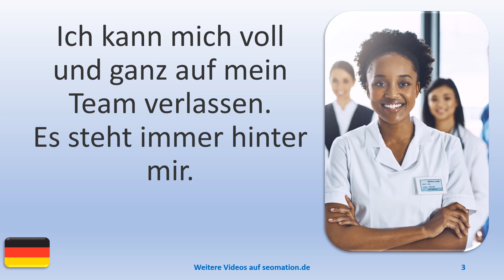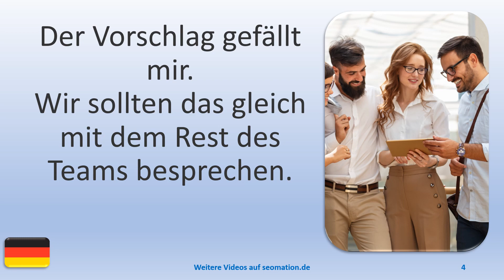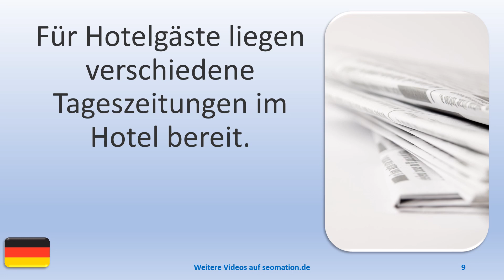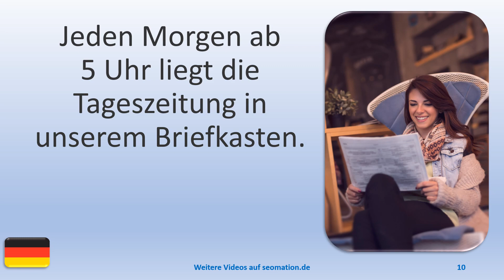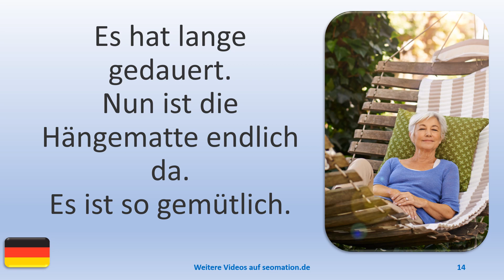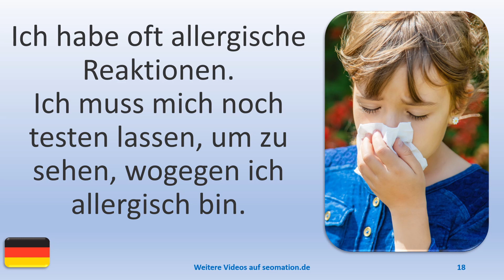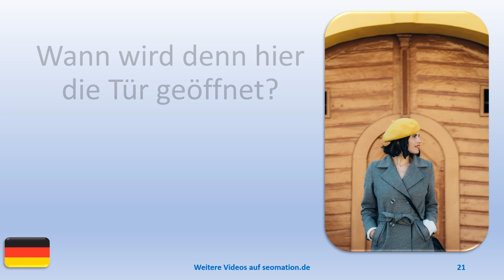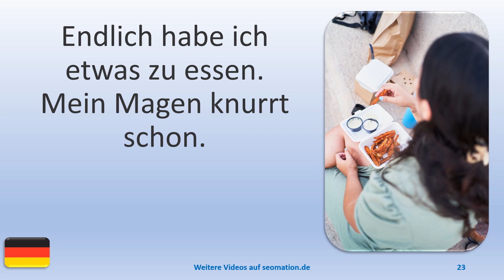▶️3144▶️ Ich lerne Deutsch mit Texten und Bildern in unterschiedlichen Situationen.